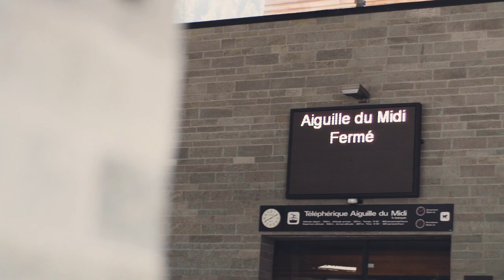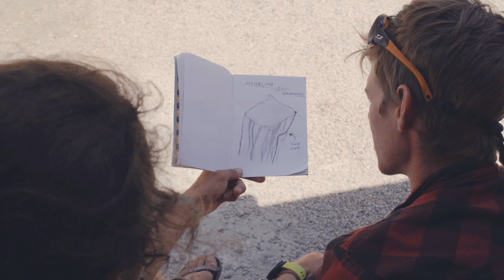PLAN B | Monolith Du Beaufortaine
When life gives you lemons, you make lemonade. Or at least sell them.

V-man and Matthias had to take action.

Rokas Juozapavicius was there with a camera to document that action.